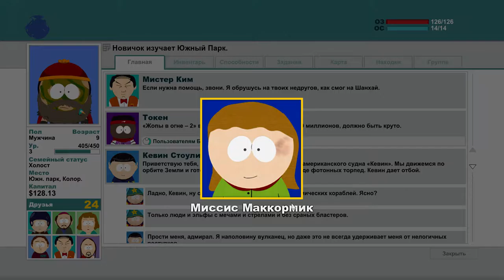South Park - The Stick of Truth #5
ОБЯЗАТЕЛЬНО вступи в группу в ВК чтоб не пропустить новое видео или розыгрыш призов!

Здесь теги,чтобы людям было проще меня найти)